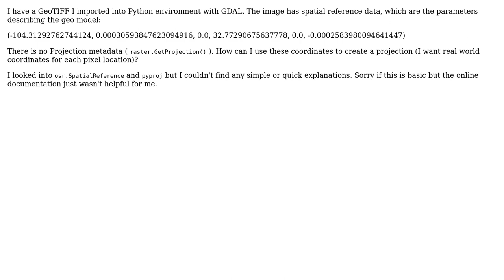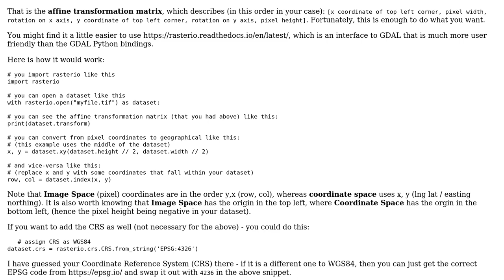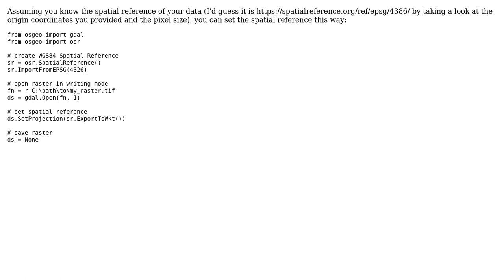GIS: GeoTIFF projections with Python GDAL (2 Solutions!!)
GIS: GeoTIFF projections with Python GDAL

With thanks & praise to God, and with thanks to the many people who have made this project possible! | Content (except music & images) licensed under CC BY-SA | Music | Images & others | With thanks to user Vince user Rebecca Brown user Marcelo Villa-Pineros user jonnyhuck and the Stack Exchange Network Trademarks are property of their respective owners. You are responsible for your own actions.